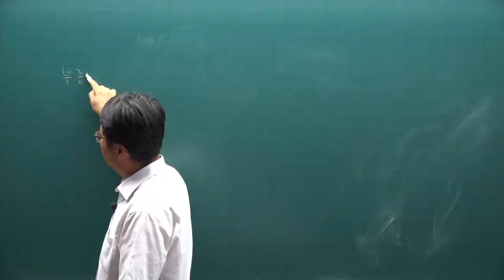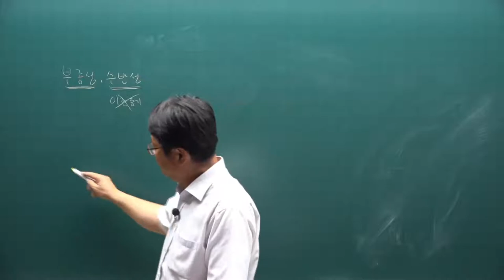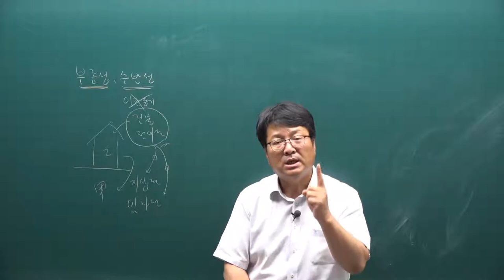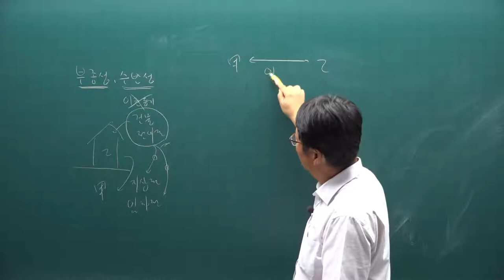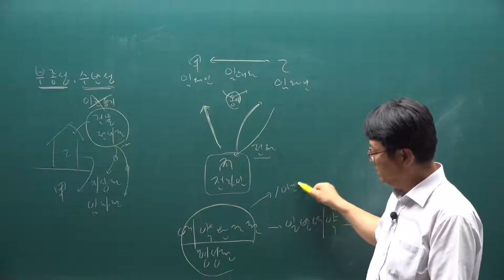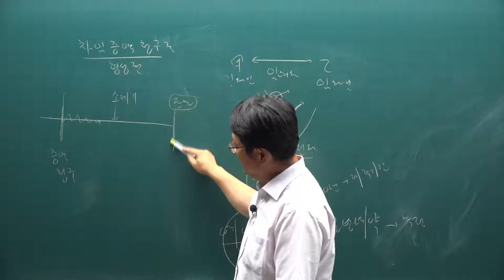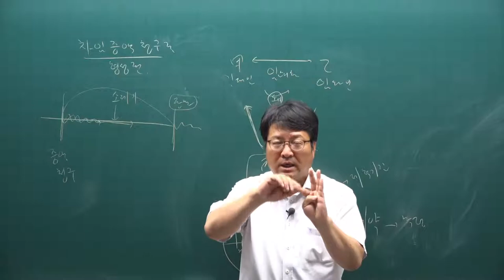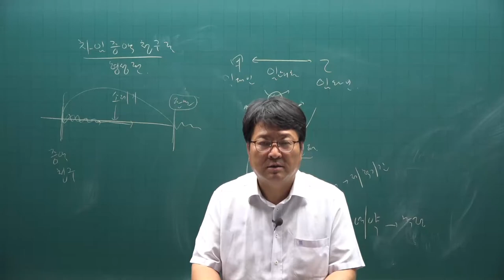[주전무] 2021년 주택관리사 민법 동형모의고사 6강